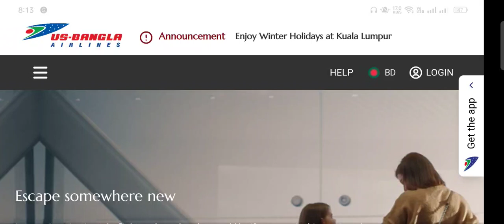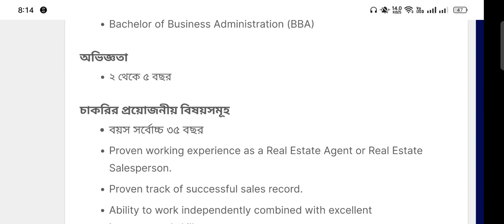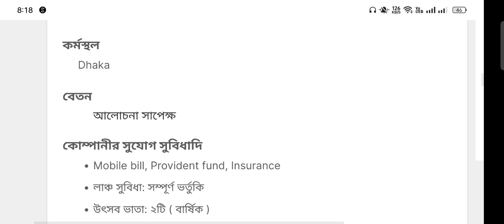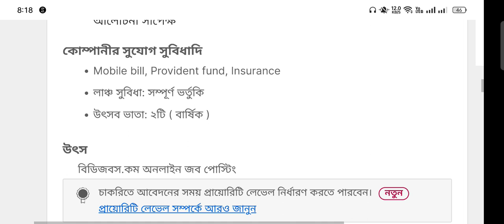ইউএস-বাংলা নিয়োগ বিজ্ঞপ্তি ২০২৩।। us bangla group job circular 2023।। us bangla job circular 2023